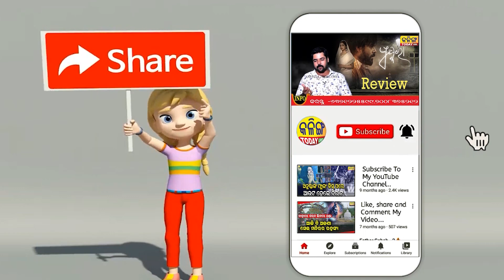ଦୀର୍ଘଦିନ ଧରି ବନ୍ଦ ରହିଛି ସ୍କୁଲ । ବିଇଓ ଅଫିସ ଘେରିଲେ ଲୋକେ ।